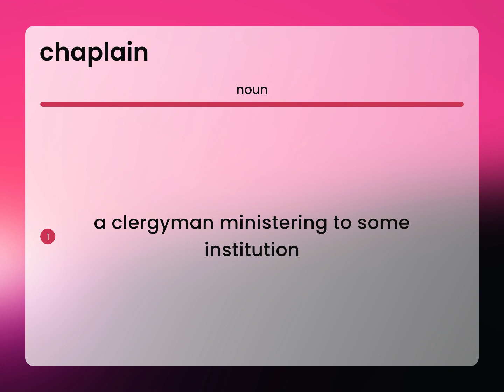Chaplain — CHAPLAIN meaning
Definition of CHAPLAIN

Susan Miller (2023, June 15.) What does Chaplain mean?